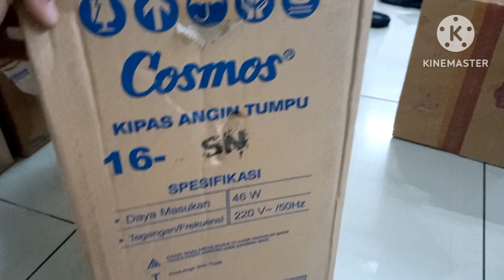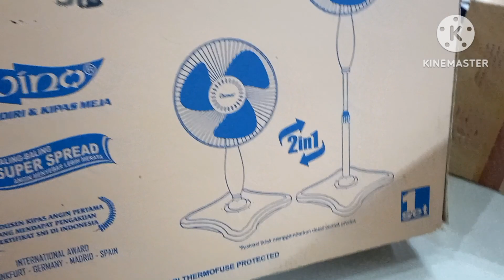Cara Merakit Kipas Angin COSMOS untuk Meja dan Berdiri || Review Kipas Murah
Pada Kesempatan Kali Ini Saya Mau Berbagi Cara Lagi atau Tutorial Merakit Kipas angin dari produk Cosmos, Kipas Angin Cosmos Dengan Serie 16 SN Bisa Dipasang Untuk Model Meja dan Model Berdiri. Penasaran Bagaimana Model Bentuk Kipas Angin Cosmos Dengan Serie 16 SN ini dan Bagaimana Cara Memasangnya, Tonton Terus Video Ini Sampai Selesai Yaa.

Bagi Teman Teman Yang Baru Bergabung Dengan Chanel Elshanum Saya Ucapkan Selamat Datang Dan Selamat Menonton Semoga Video Yang Saya Bagikan Beserta Informasi Yang Saya Berikan Dapat Bermanfaat Sekaligus Bisa Menjadi Referensi Bagi Teman Teman Semua Yang Mau Membeli dan Menambah Alat Tempur Di Dapur atau Tutorial Tutorial dan Informasi Mengenai Tempat Rekreasi.
TERIMAKASIH SEMUANYA